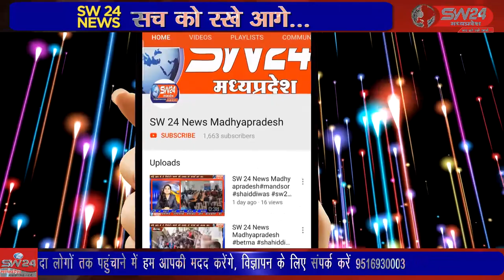khargone- खरगोन जिले के सनावद की एक लॉज में देह व्यापार मामले में 13 लोगो को गिरफ्तार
खरगोन जिले के सनावद की एक लॉज में देह व्यापार मामले में 13 लोगो को गिरफ्तार करके थाने लाया गया और सघन धाराओ के तहत अपराध पंजीबद्ध हुआ। खरगोन से जयन्त गुप्ता की रिर्पोट।